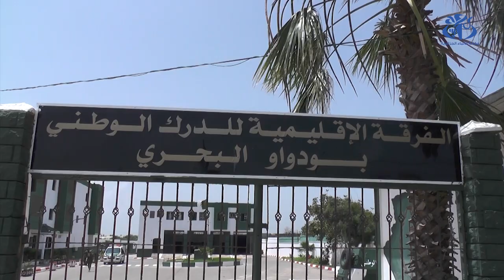بومرداس: الاطاحة بجماعة إجرامية تقوم بتنظيم رحلات للهجرة غير الشرعية عبر البحر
بومرداس (وأج) - تمكن أفراد الفرقة الإقليمية للدرك الوطني ببودواو البحري من الإطاحة بجماعة إجرامية تقوم بتنظيم رحلات للهجرة غير الشرعية عبر البحر، حيث تم توقيف خمسة (05) أشخاص اعترفوا بالجرم المنسوب إليهم فيما لا يزال 20 شخص مفقودين في عرض البحر.